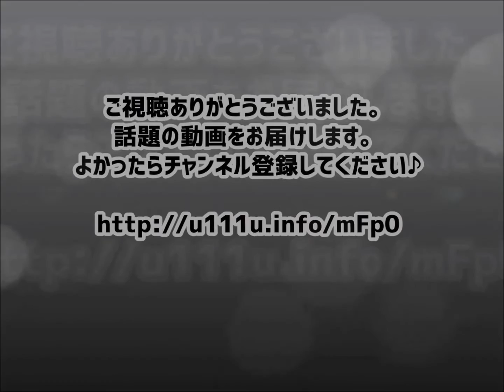【前田敦子】CM 丸美屋「麻婆茄子の素」 ずっとひき肉入り インタビュー＆メッセージ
関連動画
ロート製薬　CM　極潤　「うるおいは心にも届く」篇　120秒　出演  前田敦子  広告なのに泣いた… 90万回再生されたCM
ロート製薬　CM　薬用 極潤 スキンコンディショナー「わたしの恋の唄 」篇（15秒）＆ WEB限定（40秒） 出演　前田敦子
ロート製薬　CM　薬用 極潤 スキンコンディショナー「うるおって、透明感」＆「ハトムギ」出演　前田敦子
ロート製薬 CM  白潤冷感ヒアルロンゼリー「毛穴女子」& 「冷んやりきゅっ！」出演　前田敦子